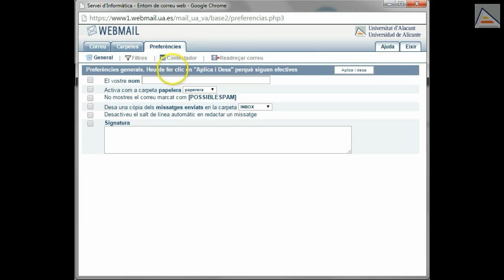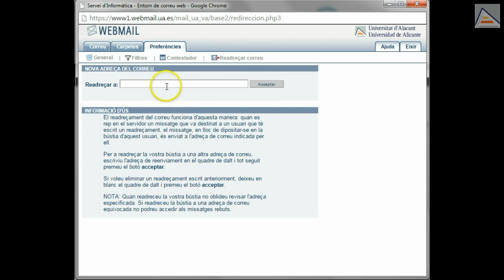Tutorials de GCloud(2)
Tutorials de GCloud